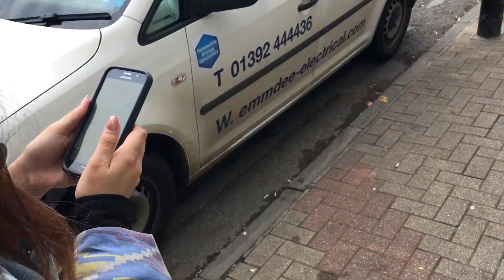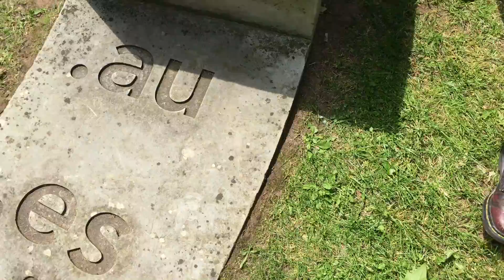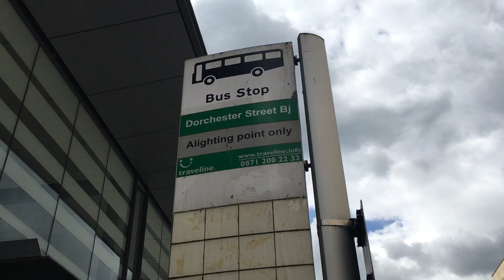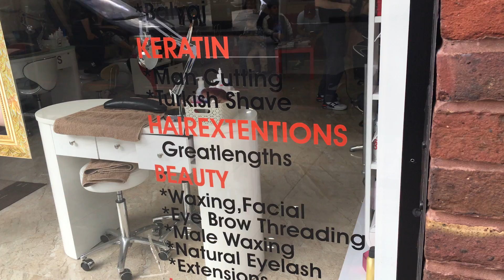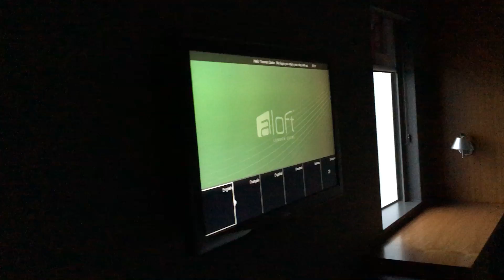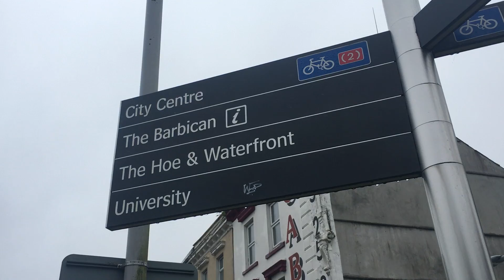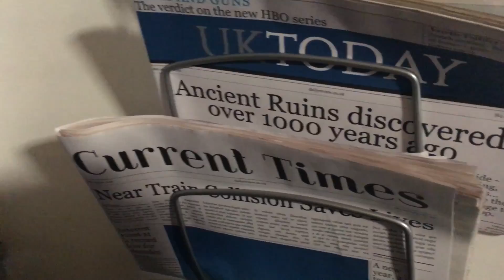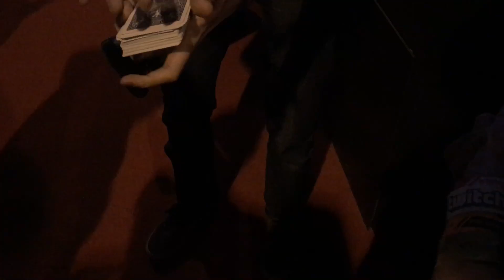CATCHUP SPECIAL (Part 4) [My Week #016 Vlog]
Follow the adventures of me, Sparkles*, a British musician and vlogger who currently lives in Bristol. In the final part, I make up for not vlogging for ages by catching up! This episode is July all the way to October, and features the release of the new Area 11 album, the tour which followed it, and a load of other stuff!